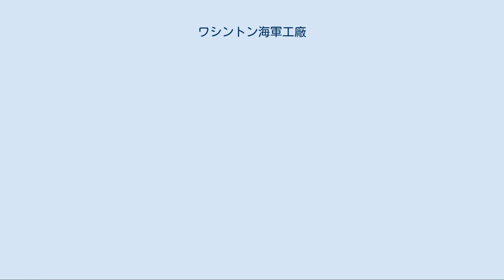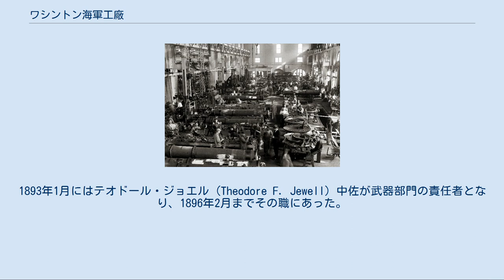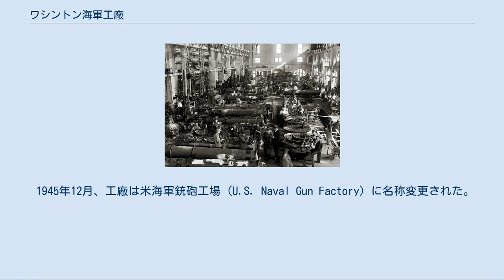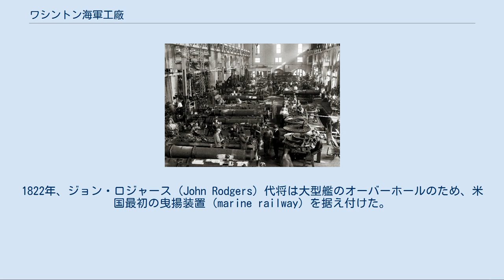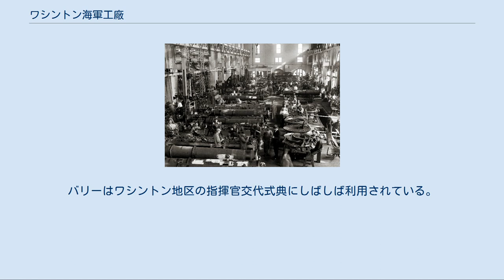ワシントン海軍工廠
ワシントン海軍工廠（ワシントン海軍造船所）は、かつてワシントンD.C.南東部に存在した、アメリカ海軍の造船所および兵器廠。
米国海軍の最も古い陸上施設である。
跡地は現在米海軍の式典に使用される他、行政センター、アメリカ海軍作戦部、海軍歴史センター本部、海軍犯罪捜査局 (NCIS) 、海軍原子炉事務所、海兵隊学校等、各種組織が存在する。
かつては海兵隊歴史センター本部もあったが、2006年にクアンティコに移動した。
ワシントン海軍工廠は1973年にアメリカ合衆国国家歴史登録財に登録され、1976年5月11日にはアメリカ合衆国国定歴史建造物にも指定された。
 ワシントン海軍工廠の敷地は、1799年7月23日に法律に基づいて購入され、1799年10月2日に海軍に移管されたことから、この日を設立日とした。
工廠の建設は初代の海軍長官であるベンジャミン・ストッダートの管理および初代の工廠長であるトーマス・ティンジー (Thomas Tingey) 代将の指揮により進められた。
ティンジーはその後29年間、工廠長を務めた。
 1800年時点の最初の境界線は、ワシントンD.Cの9番街とMストリートにあり、現在も工廠を取り囲んでいた白いレンガの壁が北側と東側に存在する。
翌年、2区画が追加購入された。
工廠の北の壁は監視所と共に1809年に建てられ、現在はラトローブ・ゲートとして知られている。
米西戦争中の1814年にワシントンが焼き討ちにあった後、ティンジーは火事と略奪への対抗策として、東の壁を10フィートに高くすることを推奨した。
 工廠の南側の境界はアナコスティア川である。
西側の境界は未開発の沼であった。
後に土地が不足してくると、アナコスティア川に沿って埋立を行い、対応した。
 その最初の年、ワシントン海軍工廠は海軍最大の造船所および艤装工場となり、小は70フィートの砲艦から、大は246フィートのスクリューフリゲート・ミネソタ (USS Minnesota) まで、22隻の艦艇が建造された。
1812年にはコンスティチューションが修理と戦闘準備のため、入渠している。
 米英戦争中、ワシントン海軍工廠は支援設備としてだけでなく、首都防衛の戦略拠点としても重要であった。
英国軍がワシントンに進撃してきた時、工廠を守り抜くのは不可能であった。
ティンジーは首都が燃え上がるのを見ながら、敵の手に落ちるのを防ぐために工廠を燃やすように命令した。
ティンジー自身の地域 (Quarters A) およびラトローブ・ゲートは炎から免れた。
どちらの建物も現在はアメリカ合衆国国家歴史登録財となっている。
 米英戦争終了後、ワシントン海軍工廠は再び造船所としての名声を取り戻した。
しかしながらアナコスティア川は水深が浅く、大型艦艇の外洋との交通は難しかった。
このため一世紀以上をかけて、工廠の主力は兵器の生産と技術開発に移行していった。
工廠には米国の最も初期の蒸気機関が設置され、碇や鎖、さらには船舶用蒸気機関の作製が行われた。
 1862年頃のワシントン海軍工廠。
着色リトグラフ 1917年頃のワシントン海軍工廠の魚雷工場 南北戦争中、工廠は再びワシントン防衛の重要地点となった。
工廠長であったフランクリン・ブキャナンは、ジョン・ダールグレン (John A. Dahlgren) 中佐に後を委ねて工廠を去り、南軍に身を投じた。
エイブラハム・リンカーン大統領は、ダールグレンに絶大な信頼をおいており、しばしば工廠を訪れていた。
有名な装甲艦モニターは、南軍の装甲艦バージニアとのハンプトン・ローズ海戦の後、ワシントン海軍工廠で修理された。
リンカーン大統領暗殺事件の共謀者達は逮捕の後、工廠へと連行された。
実行犯のジョン・ウィルクス・ブースの遺体は工廠に係留されていたモニター艦モントーク (USS Montauk) 上で検死され、本人確認がなされた。
 戦争終了後も工廠は技術進歩の中心であり続けた。
1866年、ワシントン海軍工廠は海軍の全兵器の製造工場となった。
1893年1月にはテオドール・ジョエル (Theodore F. Jewell) 中佐が武器部門の責任者となり、1896年2月までその職にあった。
グレート・ホワイト・フリートおよび第一次世界大戦の艦艇に搭載された兵器もワシントン海軍工廠で作製された。
第一次世界大戦フランス戦線で使用された、14インチ（36セ...